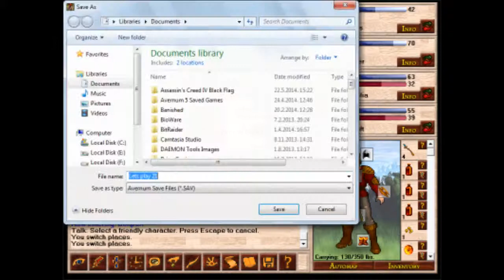Let's Play: Avernum 3 - Part 21 - Rest at Angels Rest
Time to raid an Troglo altar with the newly learned ritual of Sanctification.

Intro made by: XEpharosEX